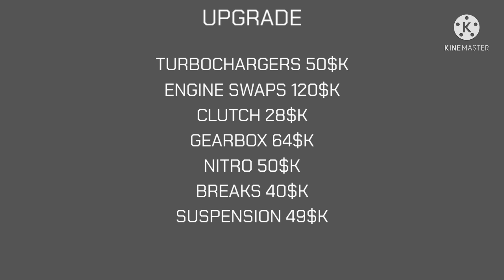The Street King:Part 1 Arnold Pontiac G8:Speed Racer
Part garage home and new upgrade engine from real customer challenge win super fast

Challenge Race:
Too from challenge racer problem and real name Arnold Time and Jessica Time from drag race challenge complete from is us

Upgrade Custom:
So simple problem 1st place times from challenge highway speed hunter cops and too chase again so what's really going

SoTiay Game
FloxyFox
Pat Frosti
GruigiTheFirst
bred
Milo Wildlife
Fadlan NPS
DDGX-28
iRedKill3r
Dmax Gaming XD
Abi MPH
Zikhwan YT
ForzaStreet5008
Iyan Gaming
Issa 77

Timestamps:
00:00 Intro
00:05 Arnold WILD Max
01:30 Jessica and Arnold Best Time
02:49 The End Channel.

Download The Street King From right now and have fun